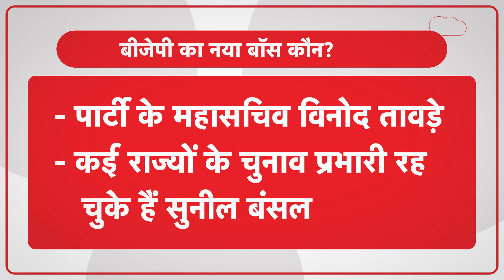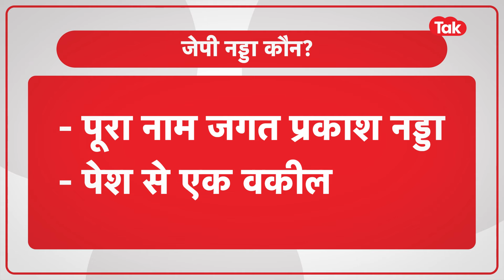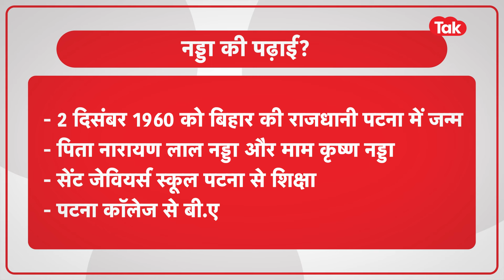JP Nadda बने मंत्री तो BJP का नया बॉस कौन बनेगा? इन दो नामों की चर्चा खूब। जानिए कौन?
मोदी सरकार के तीसरे कार्यकाल में बीजेपी के अध्यक्ष जेपी नड्डा ने कैबिनेट मंत्री के रुप में शपथ लेकर मोदी सरकार का हिस्सा बन गए। मोदी सरकार की नई मंत्रिपरिषद के गठन के साथ ही बीजेपी संगठन में बदलाव की नींव भी रख दी गई है। जेपी नड्डा के मंत्रिमंडल में शामिल होने के साथ ही अब बीजेपी को नए अध्यक्ष की तलाश करनी होगी। ऐसे में सवाल उठता है कि बीजेपी की कमान अब किसे मिलेगी और कौन पार्टी का चेहरा होगा?